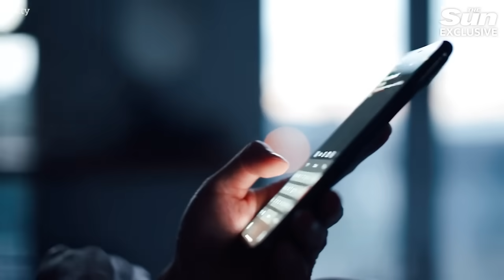Jay Slater search | Two crucial next steps in Tenerife missing teen hunt by UK's top expert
Missing persons expert Charlie Hedges explains the two crucial steps needed to help further the search for lost teen Jay Slater.

Jay's loved ones say they have been left "drained beyond words" as the hunt enters its fifth day.

The two mystery men who Jay was last with have not broken their silence and are understood to have since left the island to return to the UK.